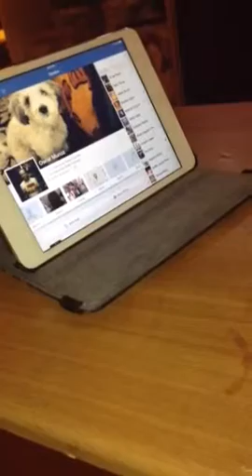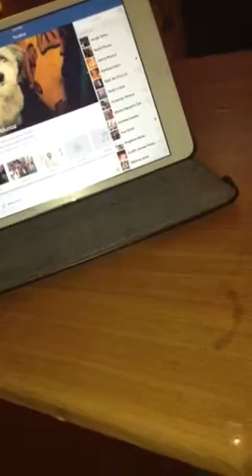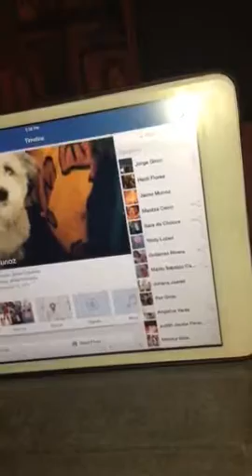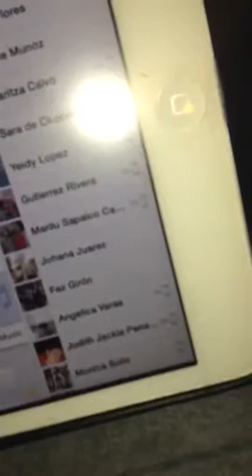My mini case case